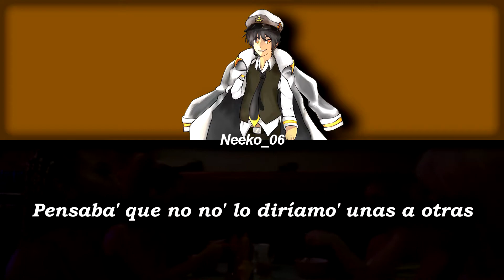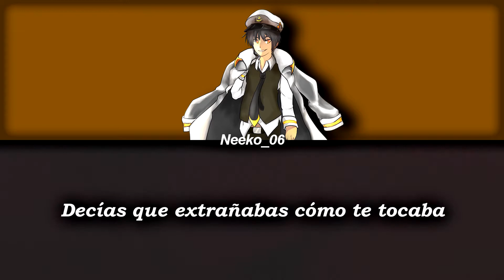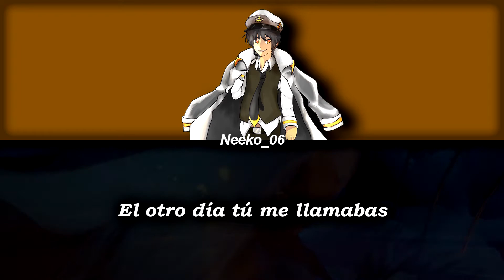[UTAUカバー ESPAÑOL ] Zorra (Explícito) - Tsukuyomi Sakion + UST/MIDI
Salu2 gente
Te traigo este cover de Zorra, de Bad Gyal.

Mientras hacía esta canción me puse a pensar en mi vida, por qué es tan clara??? (?

Créditos:
Original - Bad Gyal
Vocal  - Tsukuyomi Sakion (@luis_torresc)
UST / MIDI - Neeko_06
Mix, edición de video y bla bla bla - Neeko_06
Imagen de Tsukuyomi Sakion - ???

Stalkéame en redes!

==DESCARGA UST/MIDI==
==RECUERDA DAR CRÉDITOS O TE HAGO UN SÚPLEX QUE TE DESINSTALO DEL PLANETA TIERRA==
==NO ME HAGO RESPONSABLE DE LOS DOLORES DE CABEZA QUE TE PROVOQUE ADAPTARLO/RENDERIZARLO/MIXEARLO, PROBABLEMENTE TARDES EN AJUSTAR COSAS EN EL MIXEO, PERDÓN POR SER UN DESASTRE==